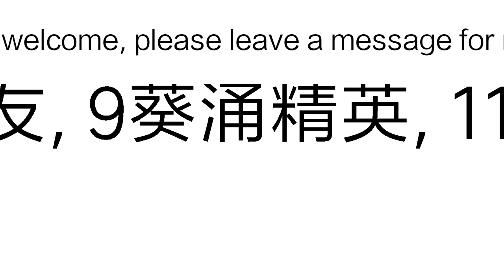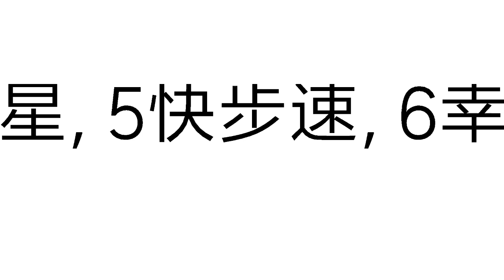[純文字]賽馬貼士|賽馬心水馬11月18日第1至4場(2020)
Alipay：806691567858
歡迎捐贈支持，請網上轉賬至:
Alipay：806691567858